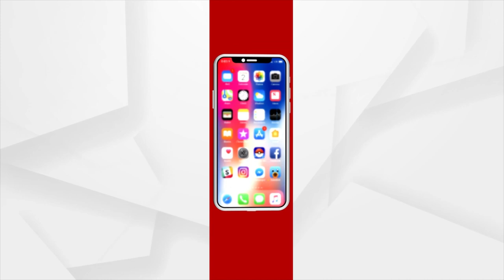ସାରା ଭାରତରେ ଏବେ ଚର୍ଚ୍ଚାରେ ଓଡ଼ିଶା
ଏଣୁ ଆଗଭଳି କେହି ଅଣଓଡ଼ିଆ ଯଦି ଆପଣଙ୍କୁ ଓଡ଼ିଶା କେଉଁଠି ବୋଲି ପଚାରନ୍ତି। ତାଙ୍କୁ କେବଳ ଏତିକି କହି ହସିଦେବେ, ଜୟ ଜଗନ୍ନାଥ।